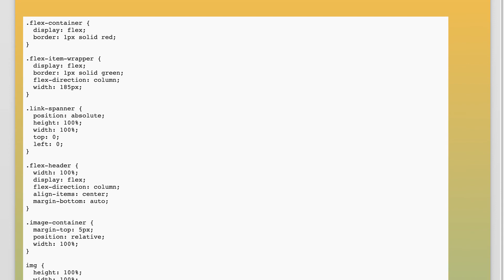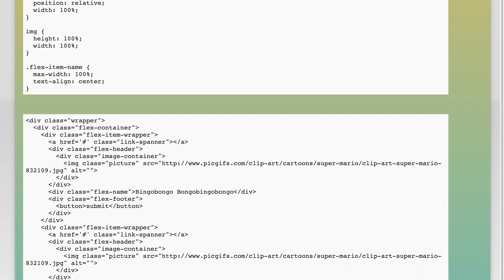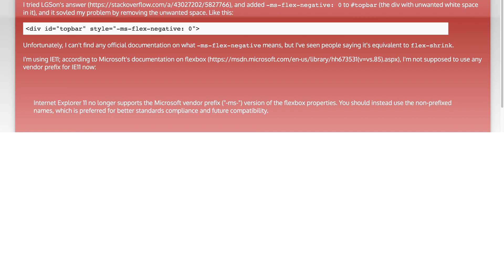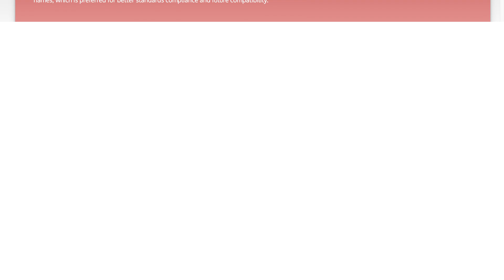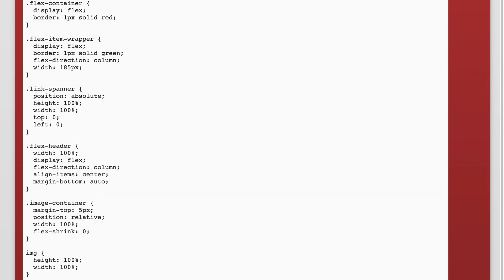How to fix flex column height bug in IE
css: How to fix flex column height bug in IE

Related to: css, flexbox